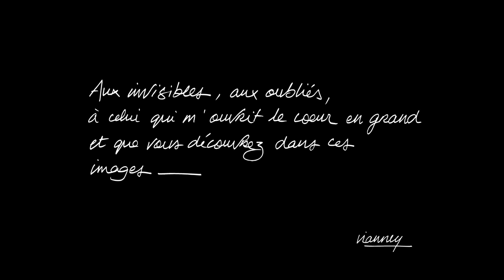Vianney - Merci pour ça (Clip Officiel)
🤝 que des duos & des trios 🤝

Vianney - "Merci pour ça" à retrouver dans la réédition de l'album "N'attendons Pas" disponible

Aux gens qu’on ne regarde pas mais dont l’âme est un trésor. Aux petits, aux oubliés, à celui qui m’ouvrit le cœur en grand et que vous découvrez dans ces images.

Réalisé par Julien Mignot

Productrice : Frederika Mathivet
Production : Superette
Directrice de production: Karine D’Hont
Coordinatrice de production : Marthe Heitner
Régisseur : Valentin Altersitz

Directrice de la photographie : Inès Tabarin
1er assistant opérateur : Victor Pichon
2nde assistante opérateur : Klaudia Kaczmarczyk
Steadicamer : Arthur Dilouya

Assistante Studio J’adore ce que vous faites : Ava du Parc
Post-production : Everest
Chargé de post-production : Sylvain Obriot & Jeremy le Bris
Monteuse : Ella Dixon
Etalonneur : Gabriel Porier

Remerciements : Karim, Catherine, Doudou